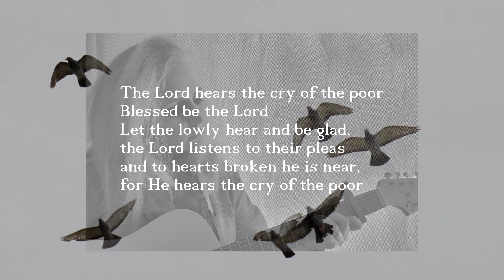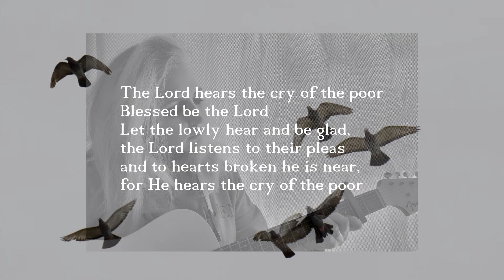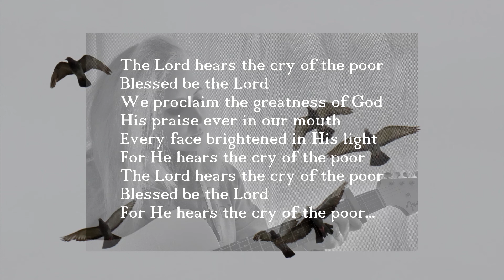Psalm 34: The Cry Of The Poor | John Foley | Hymn with Lyrics | acoustic with lyrics